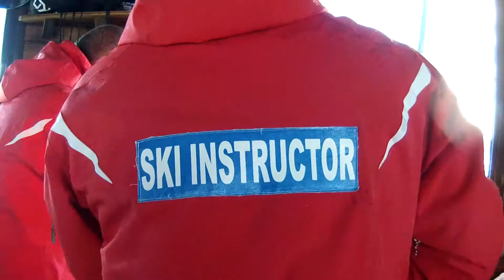RED SKI ACADEMY.....live the experience